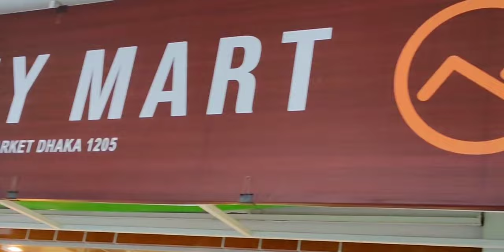Drawing gift set in new market, unicorn,miya himi gouache paint, Ustadji vlogs tv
Shop Address:
                       CITY MART
173/174, Dhaka New market,Dhaka-1205

ওয়ারলেস মাইক্রোফোন স্মার্ট ওয়াচ ব্লুটুথ
 ইয়ারফোন সানগ্লাস, মোবাইলের চার্জ,পাওয়ার ব্যাংক ,ব্লুটুথ স্পিকার, ছবি আঁকার যাবতীয় রং,যাবতীয় ফ্যাশন ইলেকট্রনিক পণ্য কিনুন ঘরে বসে অনলাইনে,সবার চেয়ে কম দামে। এখনই ভিজিট করুন কিনুন।ফেসবুক পেজের লিংকে প্রবেশ করুন। (পাইকারি খুচরা দামে)

আপনার ব্যবসা প্রতিষ্ঠানের পণ্যের বিজ্ঞাপন বানানোর জন্য Ustadji vlogs tv ইউটিউব চ্যানেল- কে কল করুন।